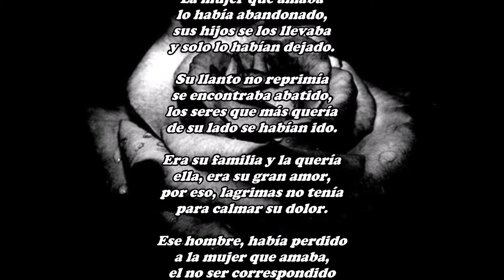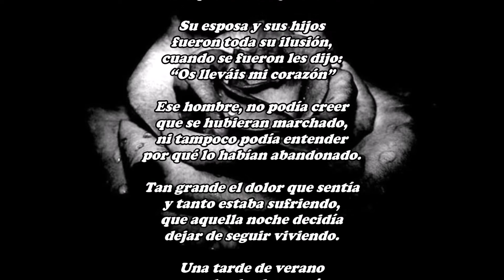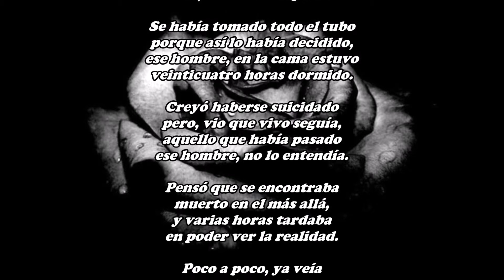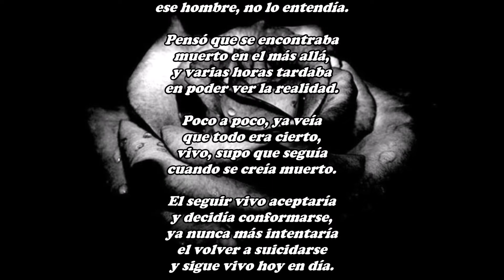El amor desolado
Fue la noche aquella
de pena y de llanto,
pensando en ella
la pasó llorando.

La mujer que amaba
lo había abandonado,
sus hijos se los llevaba
y solo lo habían dejado.

Su llanto no reprimía
se encontraba abatido,
los seres que más quería
de su lado se habían ido.

Era su familia y la quería
ella, era su gran amor,
por eso, lagrimas no tenía
para calmar su dolor.

Ese hombre, había perdido
a la mujer que amaba,
el no ser correspondido
ni siquiera le importaba.

Su esposa y sus hijos
fueron toda su ilusión,
cuando se fueron les dijo:
“Os lleváis mi corazón”

Ese hombre, no podía creer
que se hubieran marchado,
ni tampoco podía entender
por qué lo habían abandonado.

Tan grande el dolor que sentía
y tanto estaba sufriendo,
que aquella noche decidía
dejar de seguir viviendo.

Una tarde de verano
cuando el sol se ponía,
con su propia mano
una carta escribía.

A sus hijos les decía
que los seguía queriendo,
y desde el lugar donde iría
los seguiría protegiendo.

A su esposa le decía
que esta vida la dejaba,
por lo mucho que la quería
y porque ella no lo amaba.

A sus padres se dirigía
en la carta que escribió,
que le perdonasen pedía
por el daño que les causó.

Para su madre serían
las últimas palabras,
y esto le decía
en aquella carta:

“Perdóname, madre querida
por hacerte sufrir tanto,
te quise toda mi vida
y por ti me voy llorando”

Ese hombre, la carta dobló
en un sobre la introducía,
puso en el sobre, “Perdón”
tan solo eso escribía.

Más de veinte comprimidos
aquella noche se tomó,
y en la cama tendido
allí, la muerte esperó.

Se había tomado todo el tubo
porque así lo había decidido,
ese hombre, en la cama estuvo
veinticuatro horas dormido.

Creyó haberse suicidado
pero, vio que vivo seguía,
aquello que había pasado
ese hombre, no lo entendía.

Pensó que se encontraba
muerto en el más allá,
y varias horas tardaba
en poder ver la realidad.

Poco a poco, ya veía
que todo era cierto,
vivo, supo que seguía
cuando se creía muerto.

El seguir vivo aceptaría
y decidía conformarse,
ya nunca más intentaría
el volver a suicidarse
y sigue vivo hoy en día.

Aquella carta la rompió
lo hizo esa misma tarde,
y nunca nadie se enteró
que intentó suicidarse.

Es la primera vez
que les cuento esto,
se lo pueden creer
porque todo es cierto.